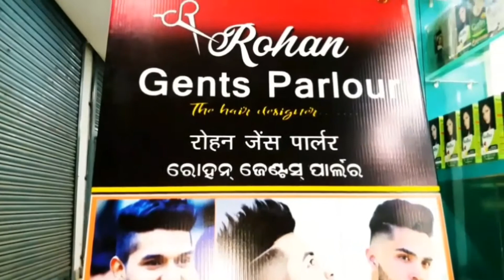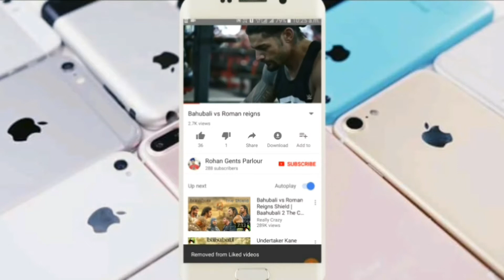Rajgangpur Maa Durga Puja 2018 JNRoy Complex by Rohan gents parlour